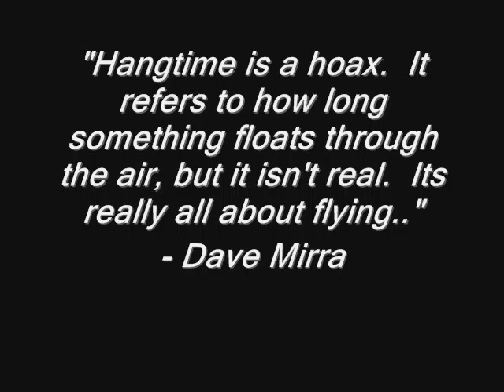Hangtime Montage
An in-depth look at hangtime - 2009 B.o.B.